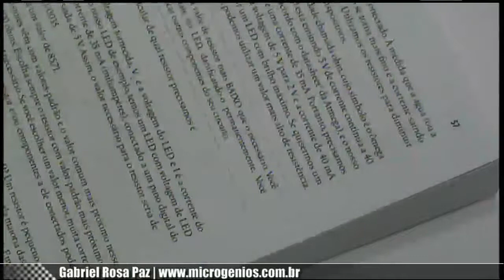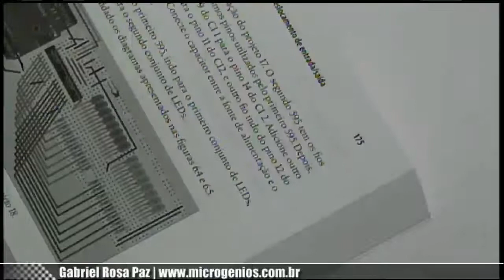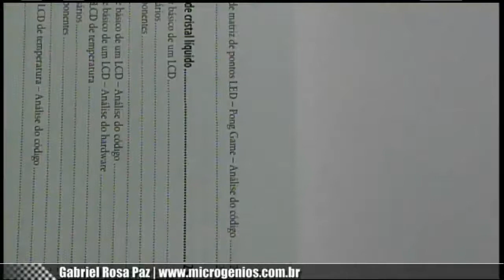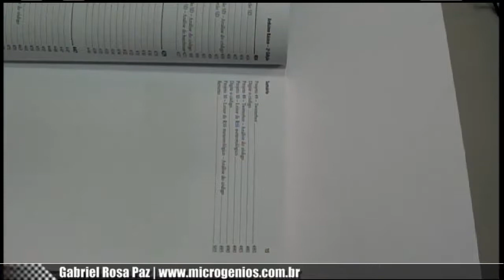Microgenios - Dica de Leitura #003 - Arduino Básico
Para dar continuidade nas dicas de livros para início dos estudos de microcontroladores e programação, vamos falar um pouquinho de um livro muito interessante sobre a plataforma Arduino.

Livro: Arduino Básico (2ª edição)
Autor: Michael McRoberts
Editora Novatec

Curso de Arduino para os assinantes do Portal de Membros Microgenios

Um abraço a todos e bons estudos e projetos!
Gabriel Rosa Paz
Equipe Microgenios